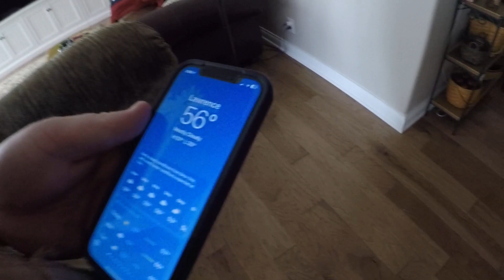Spring Cleaning Phase I (1/8)